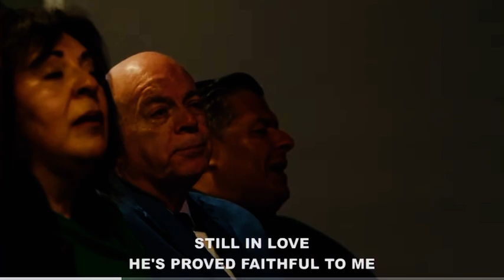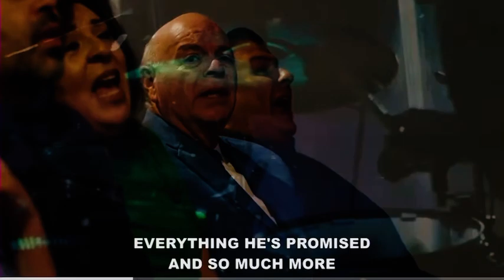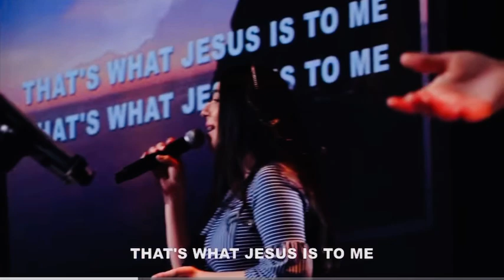April 30, 2023